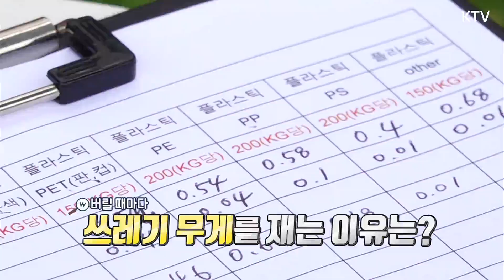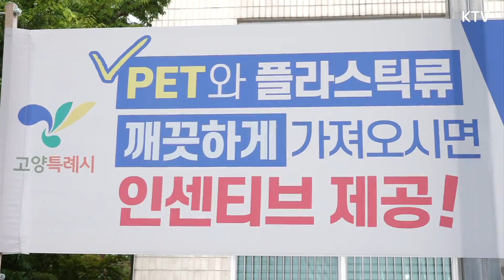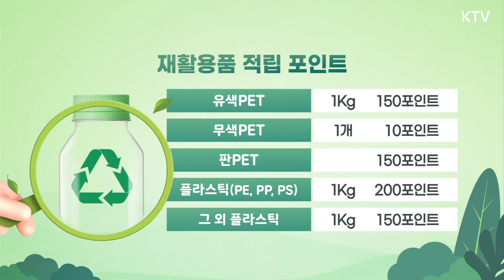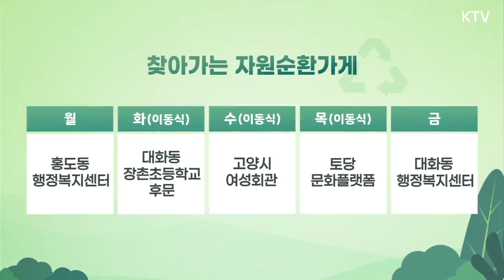제대로 버리면 돈! 재활용 쓰레기의 변신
쓰레기를 많이 버릴수록 돈이 된다?
쓰레기가 돈이 되는 신기한 현장
올바른 분리 배출 실천하고 돈까지 챙겨보자!